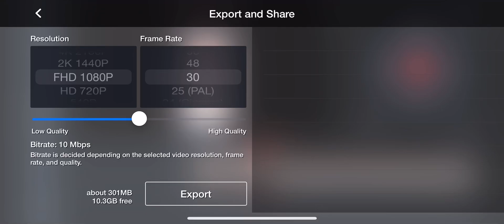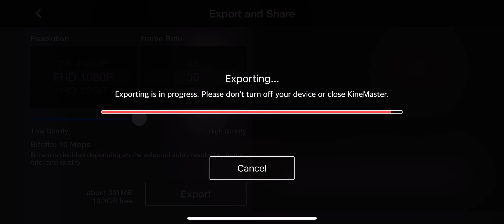I had to stare at my phone for 3 minutes